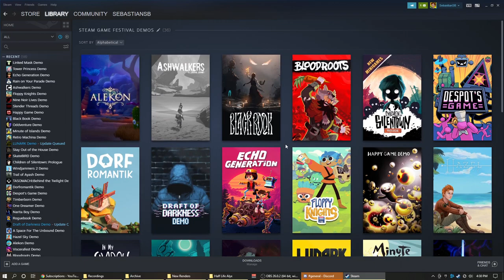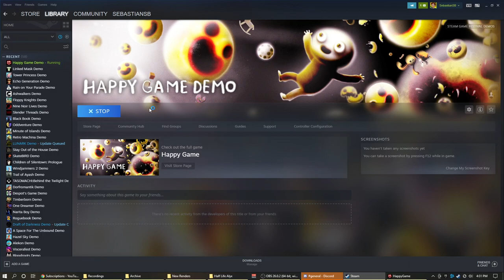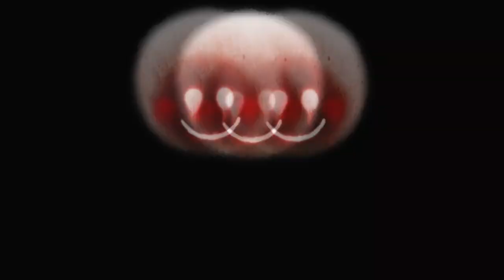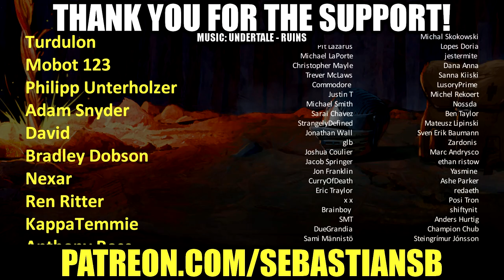Let's Try Happy Game - Amanita Design's Shift in Tone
Game Description:

A little boy falls asleep to a horrible nightmare. Can you make him happy again?

- Brand new psychedelic horror adventure from the creators of Botanicula and CHUCHEL

- Endure and escape three unforgettable nightmares

- Solve deeply disturbing puzzles in (not so) charming environments

- Deal with suspicious smiley faces and pink bunnies

- Creepy songs and screeches from the Czech freakfolk band DVA